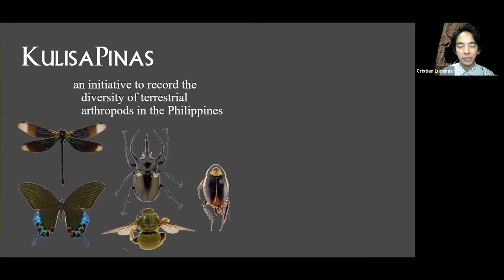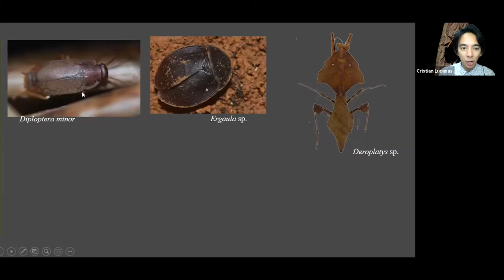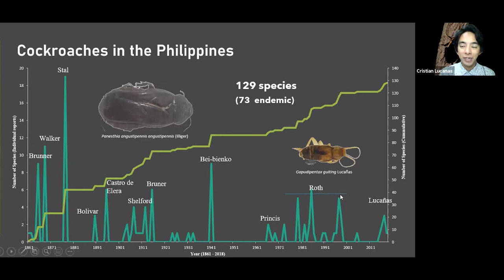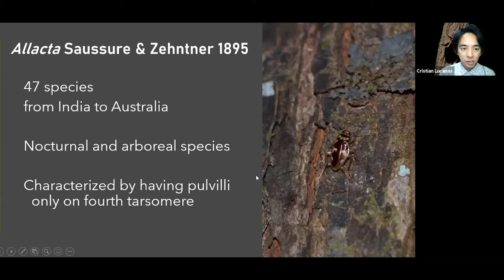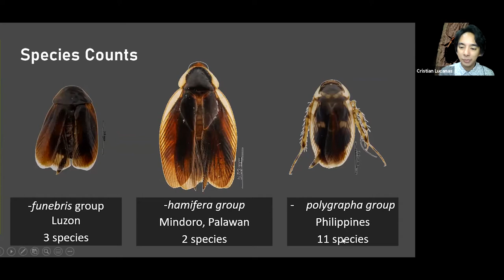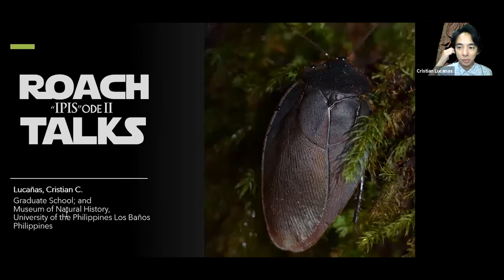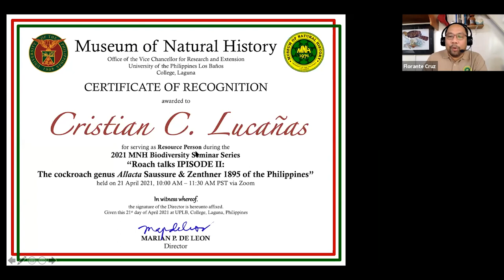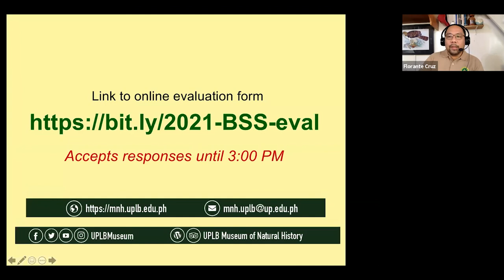2021 MNH Biodiversity Seminar: Cristian Lucañas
Video documentation of the UPLB Museum of Natural History Biodiversity Seminar on "Roach talks IPISODE II: The cockroach genus Allacta Saussure & Zenthner 1895 of the Philippines" by Cristian Lucañas of the University of the Philippines Los Baños on 21 April 2021.